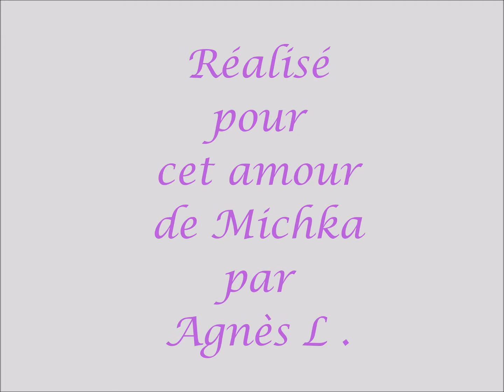Michka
en attendant sa nouvelle famille